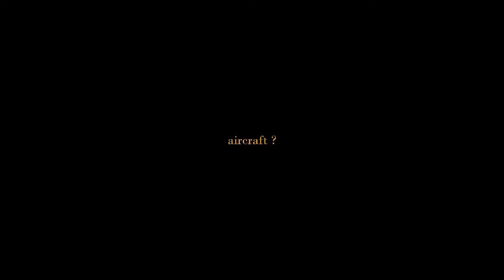Spectacular condensation trail